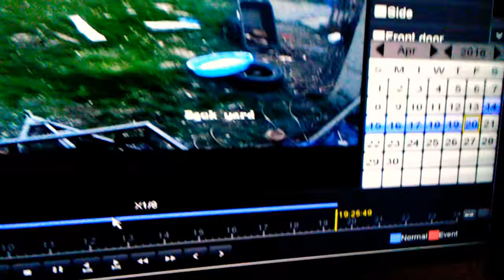Caucasian Ov Charka puppy get malled by Fila Brazilian mastiff!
Hey Every one I'm back on YouTube.  I'm really bummed that my Go Pro is missing.